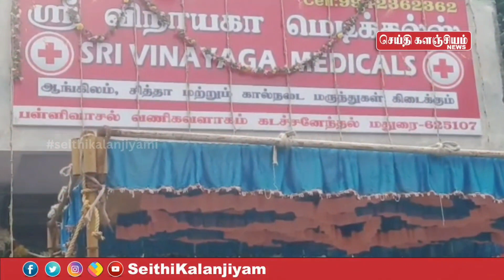மதுரை மாவட்டம் அழகர் கோவில் ரோடு கடச்சநனேந்தலில் விநாயகா மெடிக்கல்ஸ் 7வது கிளை திறப்பு விழா.